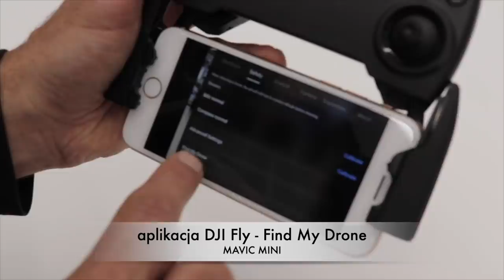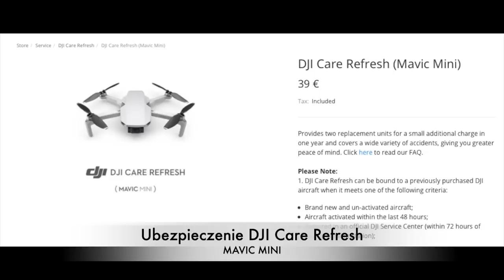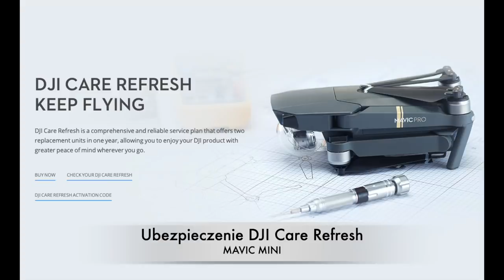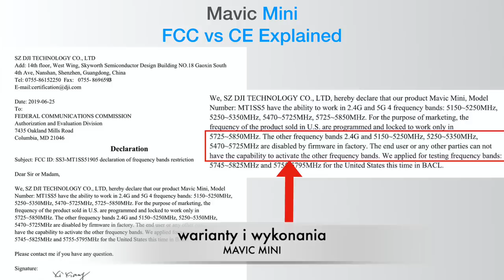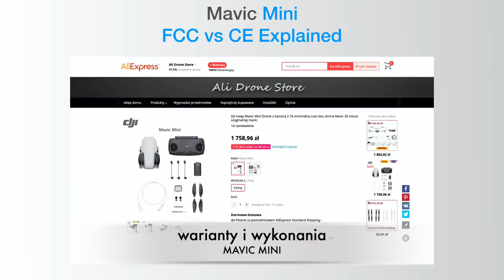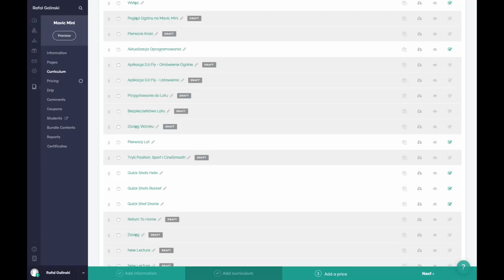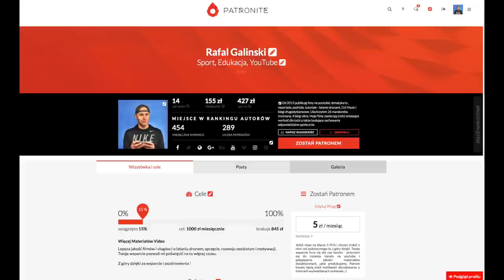Mavic Mini: 10 faktów, które WARTO znać przed zamówieniem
▸Jak zamówić wersję FCC:
Po załadowaniu kody rabatowego "BGMavicMini" w zamówieniu, macie cenę 10 % niższą Kupon na 10 % rabatu: BGMavicMini